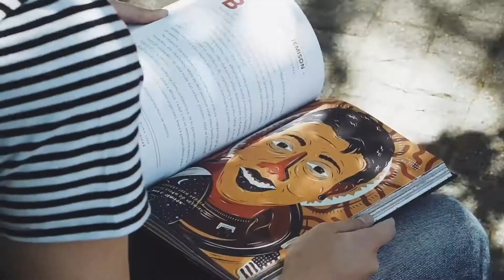Francesca Cavallo, Elena Favilli: Příběhy na dobrou noc pro malé rebelky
Sto krátkých příběhů vypráví životní osudy stovky mimořádných žen z minulosti i současnosti. Umělkyně, sportovkyně, vědkyně, političky a další velké osobnosti, které se nesmazatelně zapsaly do historie, inspirují malé i velké čtenáře snít velké sny.